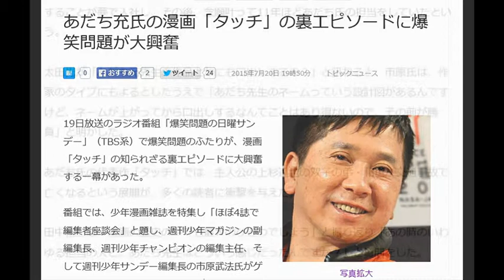あだち充氏の漫画「タッチ」の裏エピソードに爆笑問題が大興奮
日給２万円稼ぐ方法です。

19日放送のラジオ番組「爆笑問題の日曜サンデー」（TBS系）で爆笑問題のふたりが、漫画「タッチ」の知られざる裏エピソードに大興奮する一幕があった。

番組では、少年漫画雑誌を特集し「ほぼ4誌で編集者座談会」と題し、週刊少年マガジンの副編集長、週刊少年チャンピオンの編集主任、そして週刊少年サンデー編集長の市原武法氏がゲストで出演した。市原氏は、あだち充氏を担当することが夢で入社し、その後、念願叶って11年ほどあだち氏の担当をしていたという。